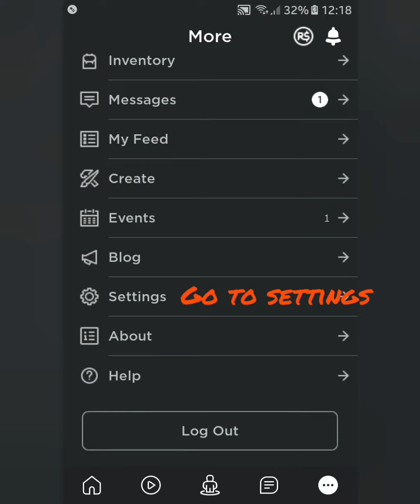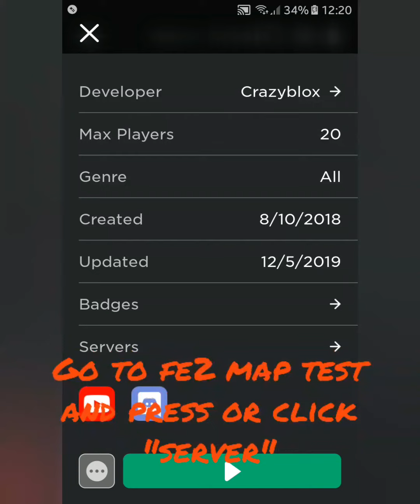Sorry. The vip is expired and cancelled. Please wait until I will announce in my next video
No the vip is cancelled